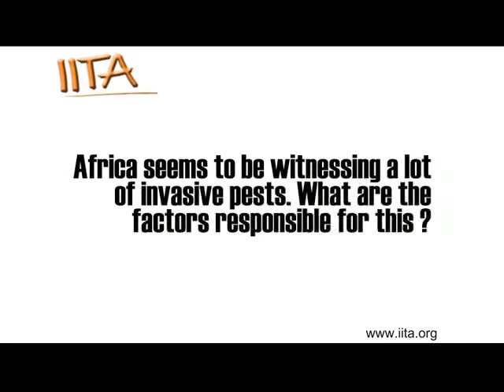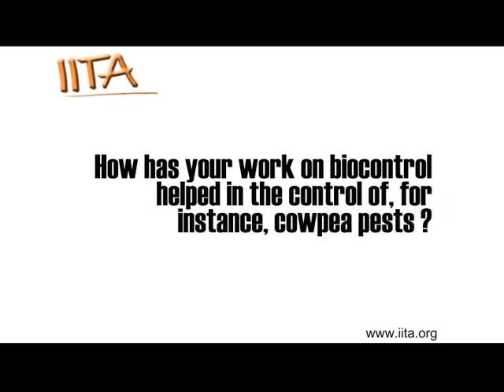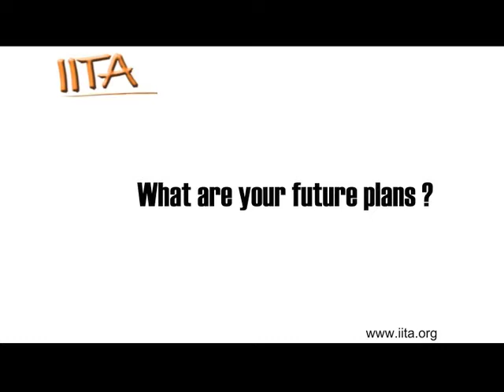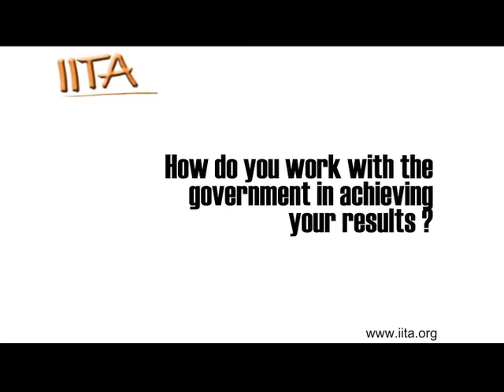Manuele Tamò.mp4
Dr Manuele Tamò is the Officer-in-Charge of IITA-Bénin. In this interview, he talks about the outlook regarding invasive pests in Africa and the role of biocontrol